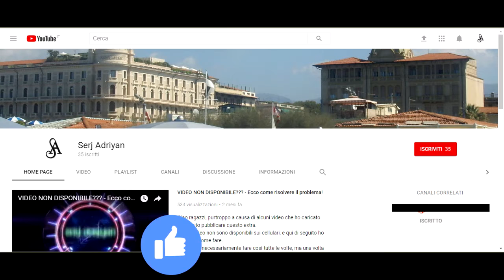GTA 5 - missione #52 "Monkey Buisness" - Gameplay PS4, [Prima persona, HD]